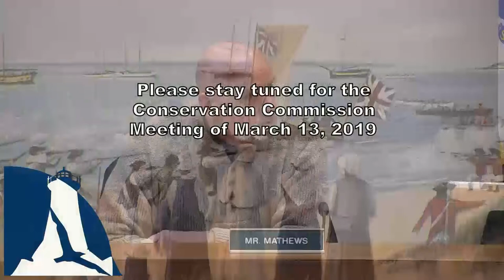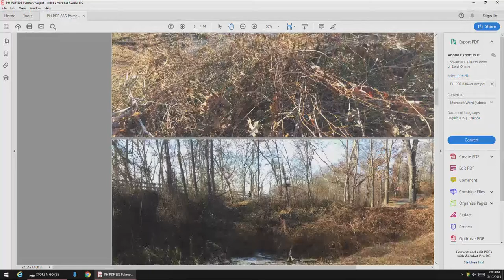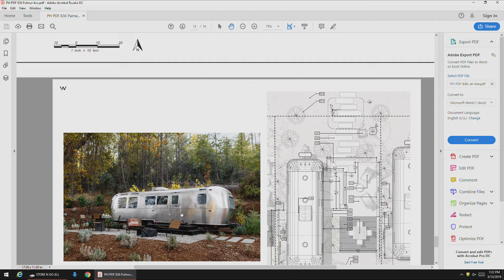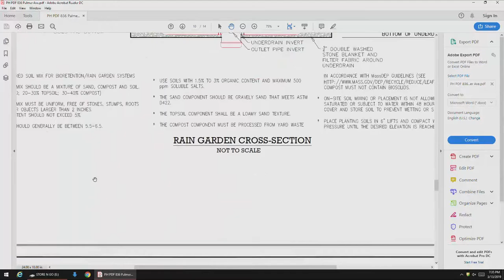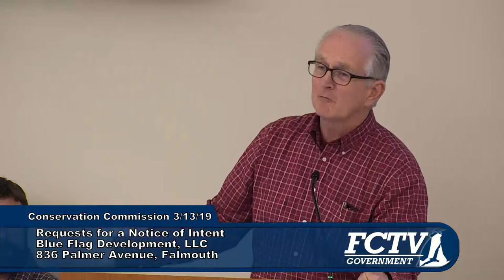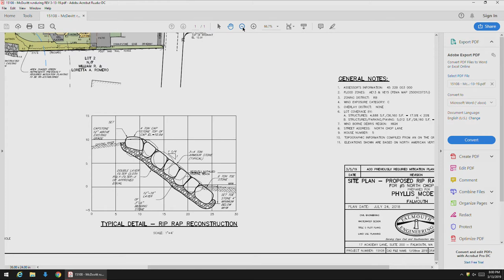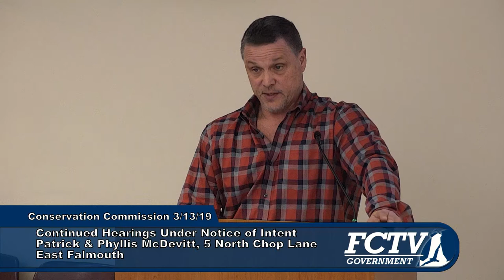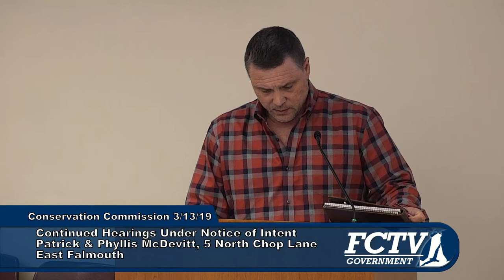Conservation Commission March 13, 2019